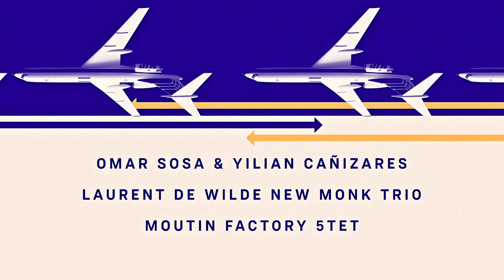Teaser Jazz pour Nancy Jazz Pulsations 2019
Teaser Jazz